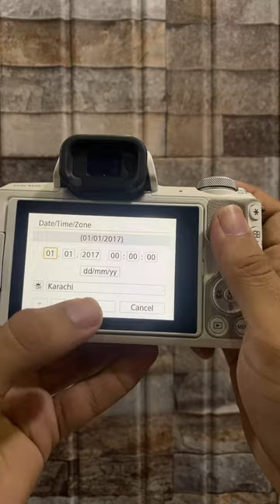4K Movie Recording Settings of Canon M50 || Canon Mirrorless Camera